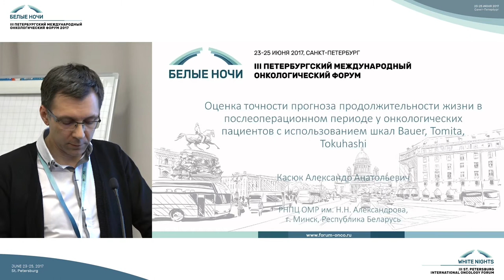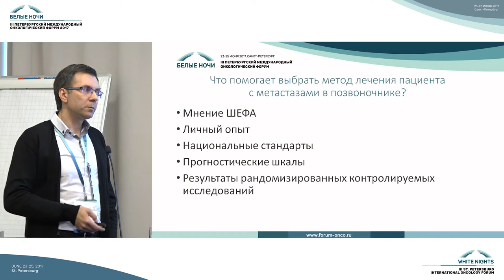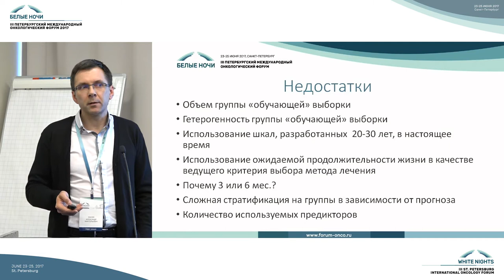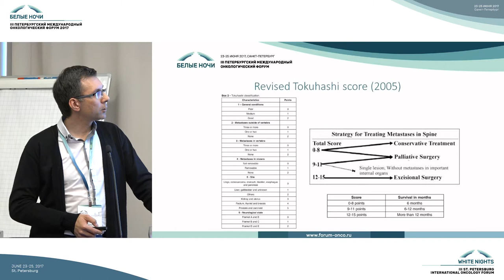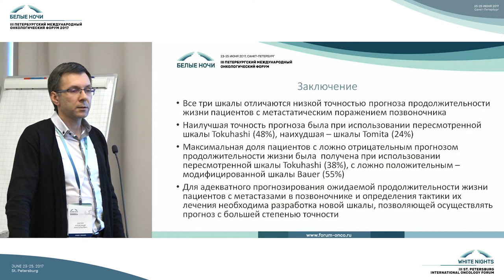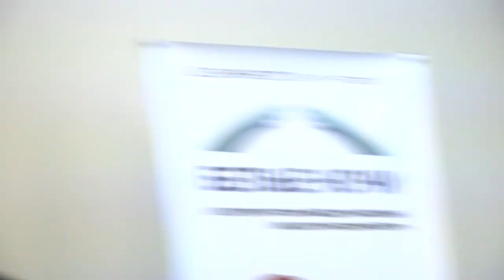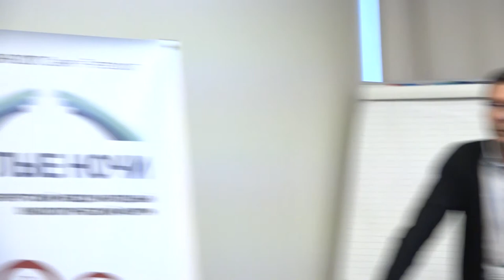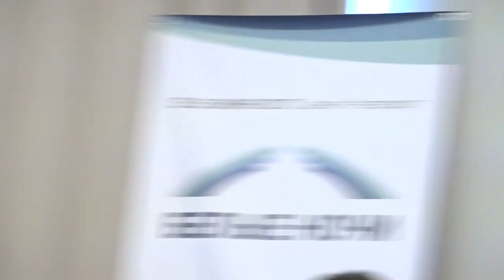Оценка точности прогноза продолжительности жизни в послеоперационном периоде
Александр Анатольевич Касюк (Минск, Беларусь)

Оценка точности прогноза продолжительности жизни в послеоперационном периоде у онкологических пациентов с использованием шкал Bauer, Tokuhashi и Tomita